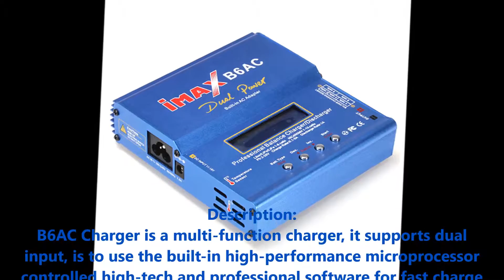iMAX B6 AC B6AC Lipo NiMH 3S RC Battery Balance Charger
Description:
B6AC Charger is a multi-function charger, it supports dual input, is to use the built-in high-performance microprocessor controlled high-tech and professional software for fast charge / discharger, which supports rechargeable battery types include: Li-ion , Li-Poly, Li-Fe, NiCD, NiMh and Pb, covering almost mainstream rechargeable battery types. It supports up to six strings polymer lithium balance charging, charging currents up to 5A. It also has a discharge function, discharge current up to 1A. This product is also built-in polymer lithium battery balancer, you can string two, three string, 4 string, 5 string, 6-string balance polymer lithium battery charging, so charge better. Side of the fuselage design of the temperature sensor interface. B6AC uses a backlit dot matrix LCD display, can display the operation menu and charging status, convenient and intuitive, but also very beautiful.

This item is for a rapid charger/discharger for all kind of battery of RC hobby, with built in balancer for lipo battery. Battery that can be charged by this charger,Lipo / Li-ion / LiFe / NiMh / NiCad / Pb / Lead Acid

Specification:
Operation voltage range DC 11.0 ~ 18.0 V
AC 100V ~ 240V 50/60Hz Circuit power AC to DC adaptor
(DC 11.0 ~ 18.0V / 5A)
Max. charge power 50W Max. discharge power 5W
Charge current range 0.1~5.0A Discharge current range 0.1~1.0A
Current drain for balancing Li-Po 300mAh/cell NiCd / NiMH battery cell 1~15 cell
Li-Ion / Polymer cell count 1~6 series Pb battery voltage 2V~20V
Weight  749g Dimensions 134 x 142 x 36 mm
Note:
This is a cloned charger, please attention before placing an order.

Package included:
1x IMAX B6AC Li-Po battery balance charger (Built in Power Supply)
1x AC Power Supply wire
6x T plug wire
1x English manual